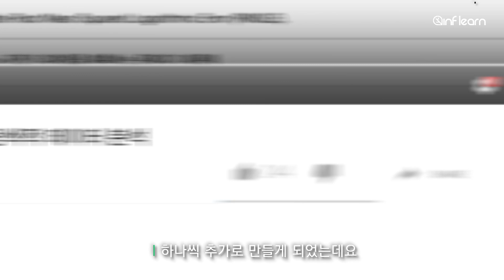인프런에서 지식공유를 해본 경험에 대해서 | 인프런 | 데이터분석 | 박조은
박조은님의 데이터분석 온라인 클래스를 소개해요 :)

미래의 동료들과 함께 성장하는 곳, 인프런